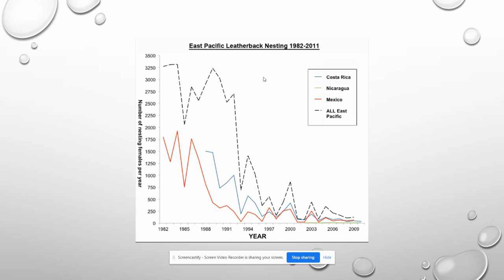Leatherback sea turtles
Answering some of the inference questions on your assignment sheet.